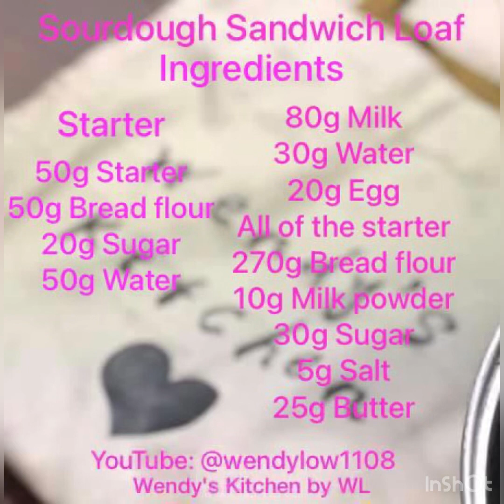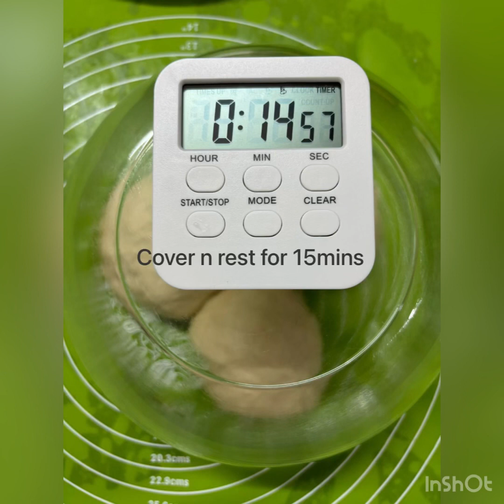Sourdough Sandwich Loaf - Wendy’s Kitchen by WL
Soft & Delicious! It smells nice too!
This recipe is good for a 24x12x7 glass baking dish.

1) Prepare starter 5-6 hours ahead by mixing starter, water, flour n sugar n leave to triple at room temperature
2) Add milk, water, egg n all of the starter.
Mix till starter dissolves.
3) Add bread flour, milk powder, sugar, salt. Use danish whisk to mix till combined. Use hands to mix till no dry flour n dough combined
4) Rest for an hour
5) Add butter into 3 times. Mix till combined
6) Cover n rest for 15mins
7) Transfer dough onto greased working surface. Roll knead roll n shape into 3 balls. Cover n rest for 15mins
8) Combine the 3 balls. Roll n knead till smooth dough. Shape into a ball
9) Cover n rest for 30mins
10) Transfer dough onto a floured working surface. Slightly knead n round to a ball
11) Cover n rest for an hour. No proofing needed
12) Dust dough n working surface with flour. Transfer dough onto working surface.
13) Use a rolling pin to flatten n roll into a big rectangle about 1 1/2 times the length of the baking vessel ( I used a 24x12x7 glass baking pan)
Fold both sides onto the centre, use rolling pin to roll horizontally to almost the length of the baking pan. From top, roll down firmly into a log.
14) Place the log into the greased pan.
15) Cover with plastic bag n proof for 5-6 hours till over the rim
16) Bake in preheated oven at 170C for 30-35 mins.
17) Tent the top when it starts to brown.
18) Cool on a wire rack.
19) Enjoy!